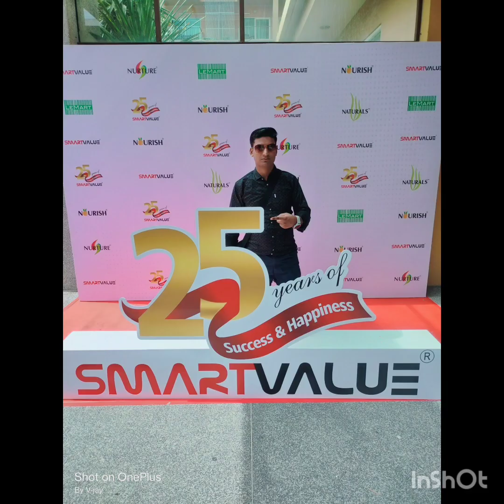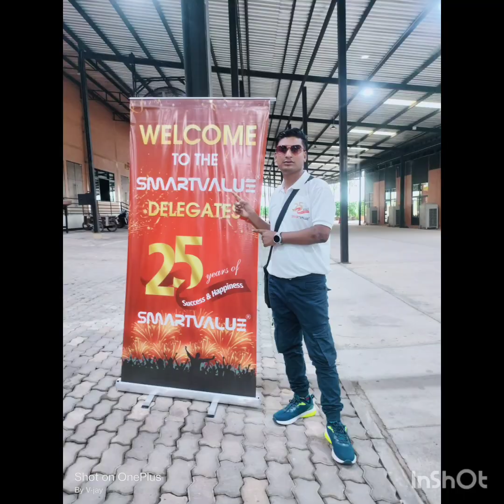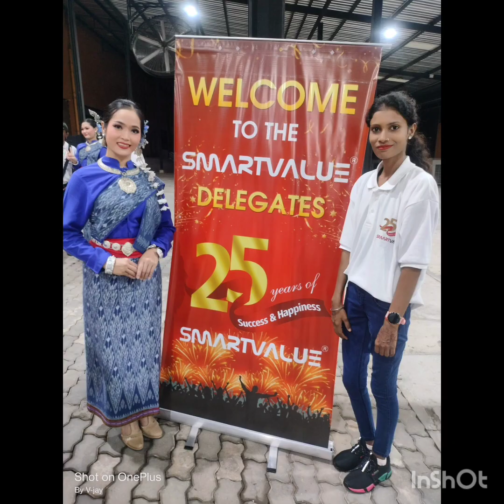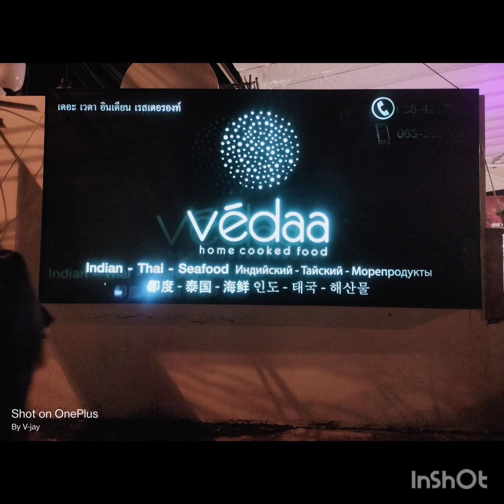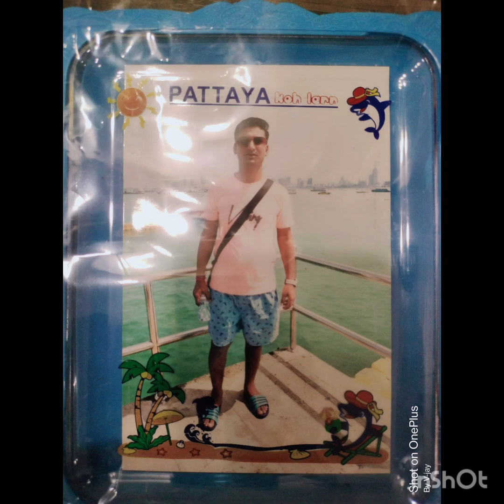थाईलैंड का यह वीडियो नहीं देखा 💥✨💥🔥🔥तो कुछ नहीं देखा। vijay chaudhari